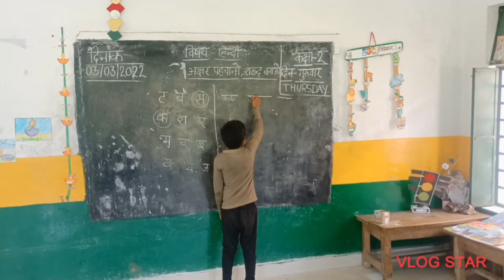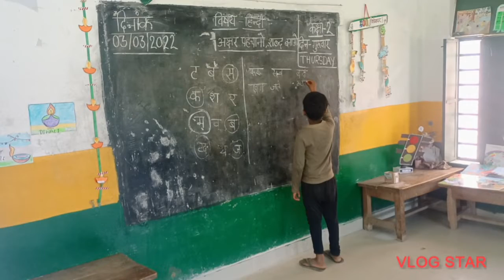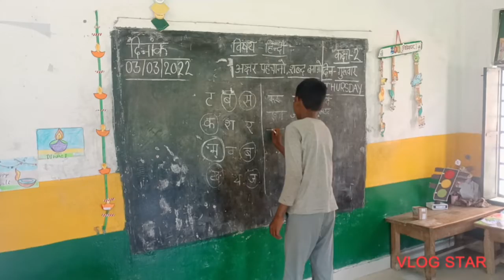गतिविधि: अक्षर पहचानो ,शब्द बनाओ